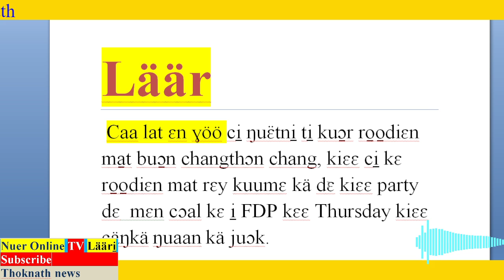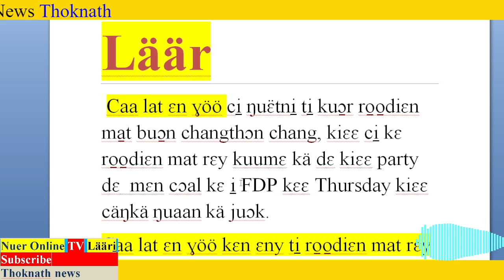Läär, ci̠ ŋuɛ̈tni̠ ti̠ 100 ro̠o̠diɛn ma̱t buɔ̱n changson chang party south sudan FPD